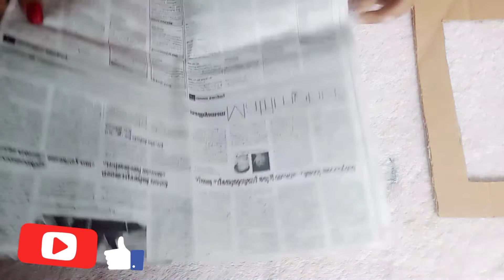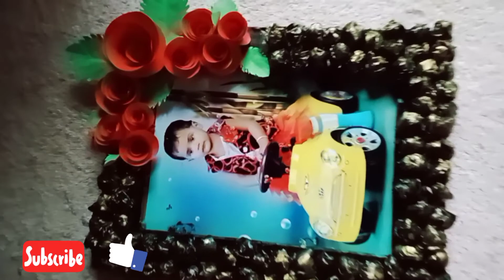DIY photo frame meking/Best out of waste/home decorations/room decor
photoframe making
how to make photo frame at home
 home  decorations
room decorations